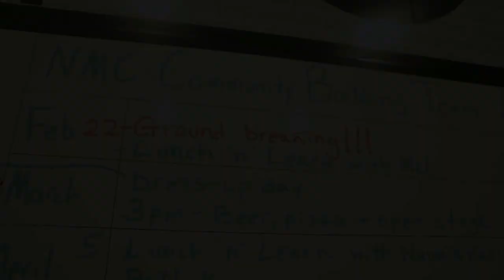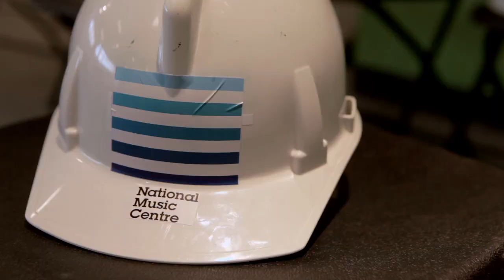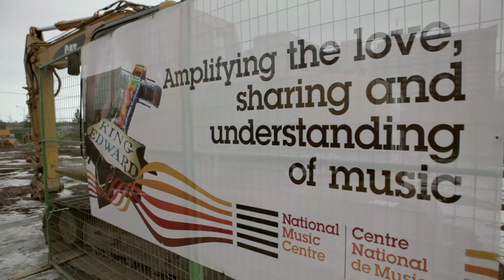Breaking Ground on the National Music Centre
On February 22, 2013, the National Music Centre went from dream to reality, as ground was broken on the new building that will become Canada's home for music.

Thanks to Corkscrew Media/Stir Films for video production